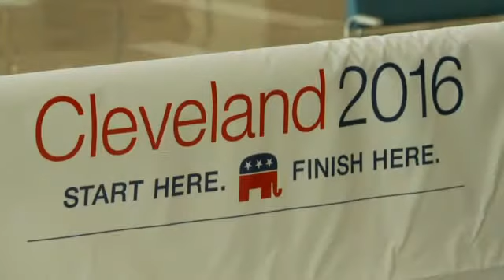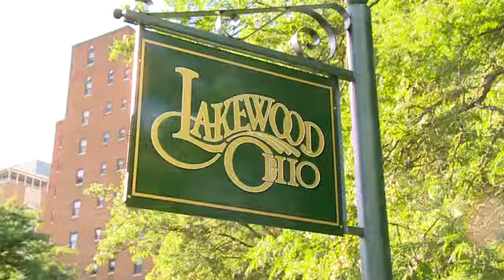Incredible offers ahead of the Republican National Convention